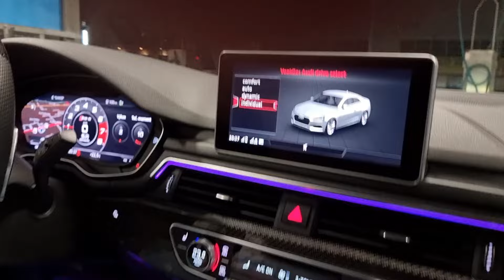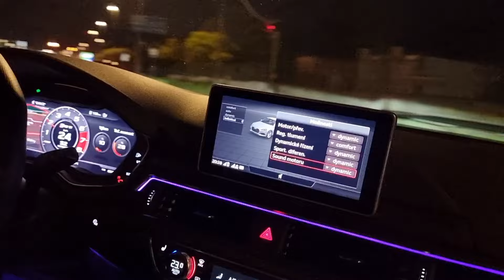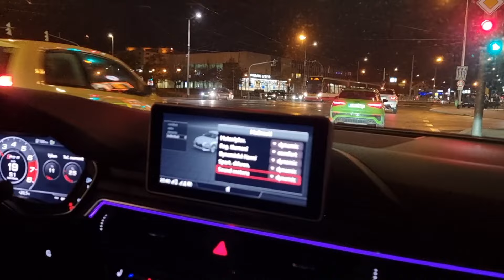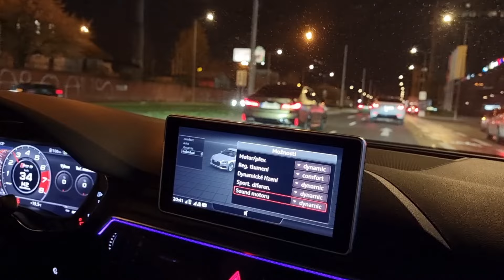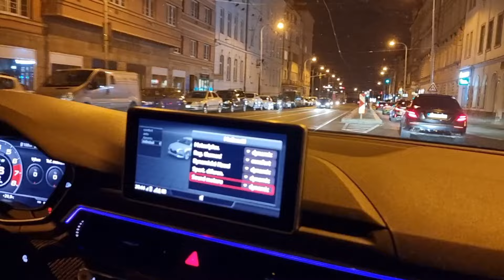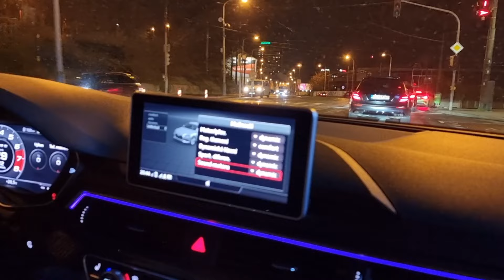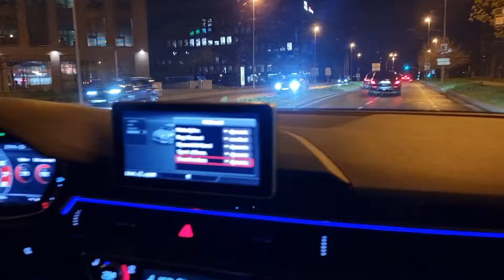POV drive in 600 hp Audi RS5 having fun with friends